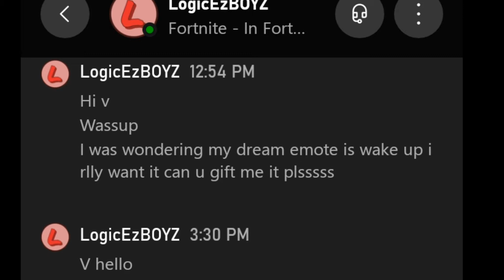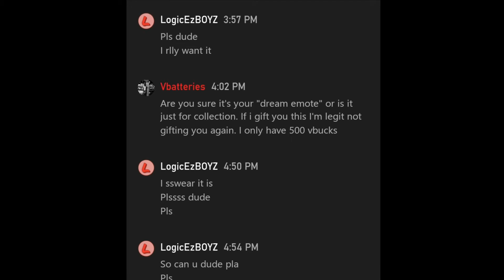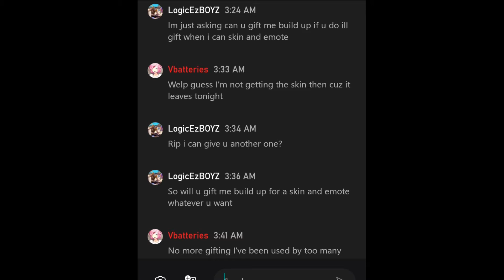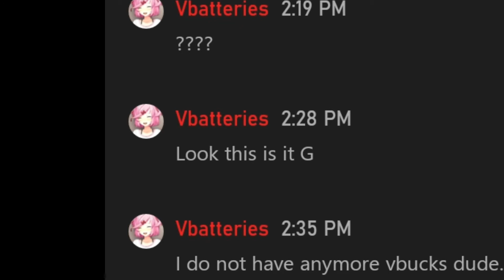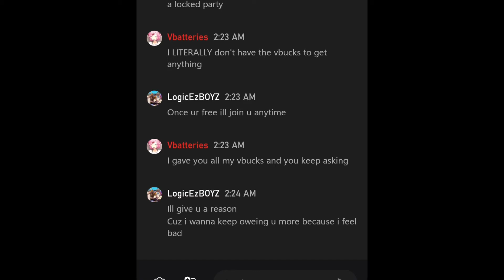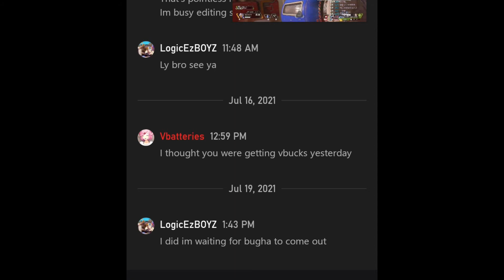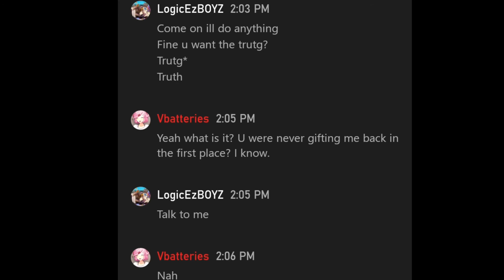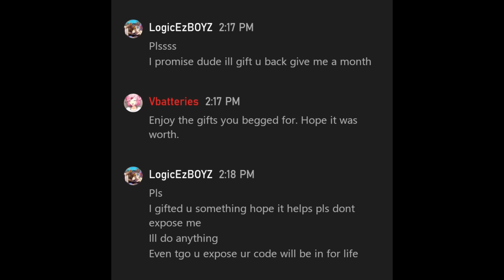LogicEzBOYZ exposed + why I'm not gifting people anymore (stop asking me for gifts) w Nintendo goku